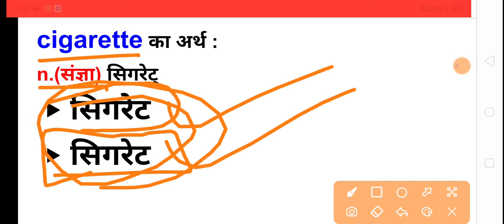cigarette meaning in hindi|Hindi Meaning of cigarettes|Word meaning in hindi|English Vocabulary